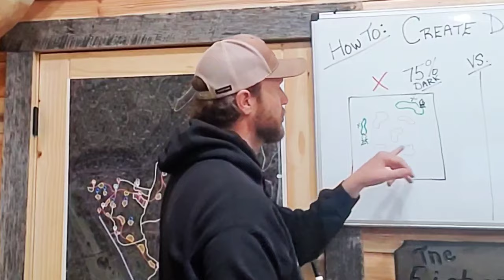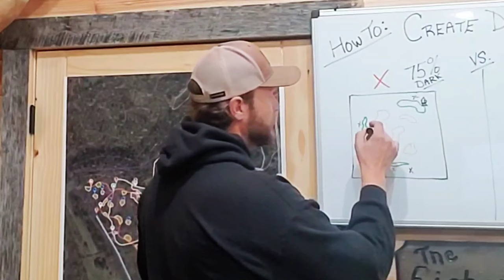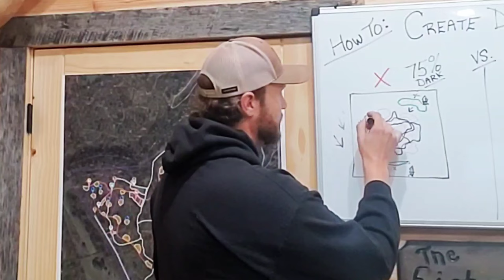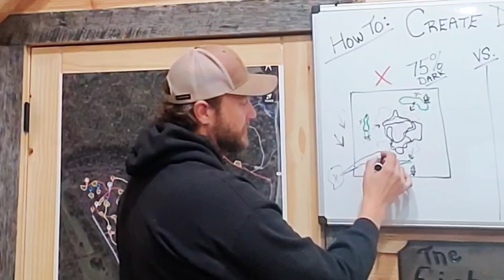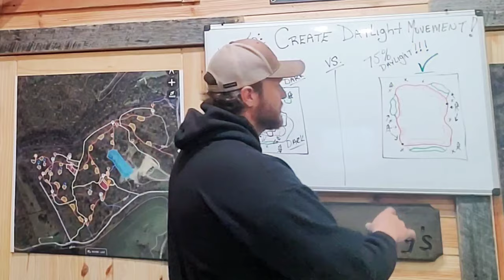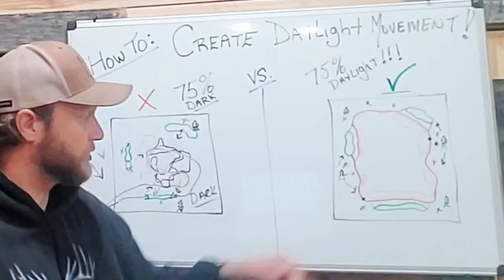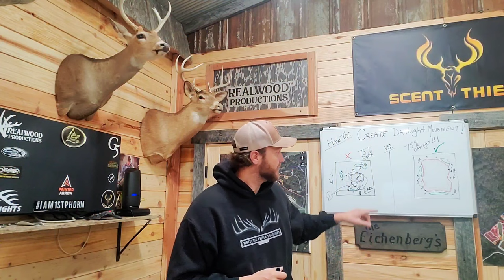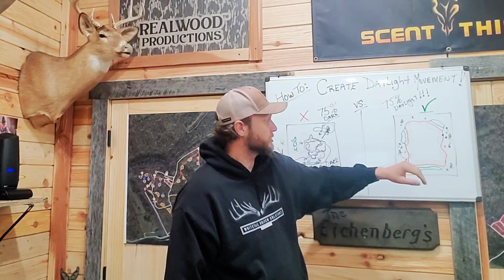How To: Create Daylight Movement on Whitetail Hunting Properties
The 2024 Whitetail Season is just around the corner and preparing your parcel for season is a key peice in success. But are your creating Daylight or Dark Movements?
  Most Whitetail Hunting and Habitat Improvements are causing more Dark Movements then Daylight Movements throughout your parcel. Why is that? Simply Because folks are forcing Mature Buck Movement to be unsecured while Cruising around your parcel.
  This season I encourage you to really focus on How to Create Daylighting Movements by allowing your promoted lines of travel to be secure and not forced into wide open food sources such as Food Plots or Destination Ag Feilds. With that established you will then have stand locations that will be accessible and exitable un announced which keeps your property un pressured and will stand out throughout the community.